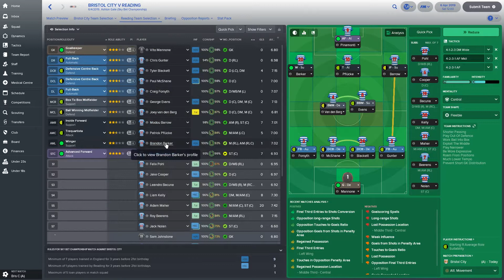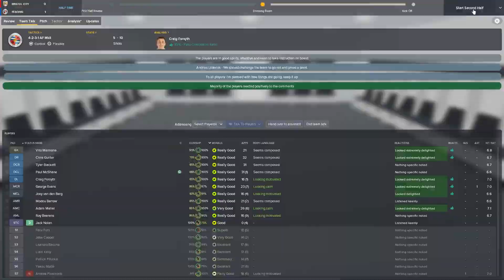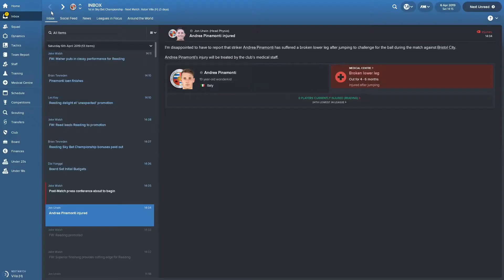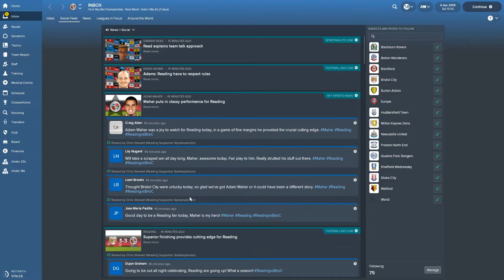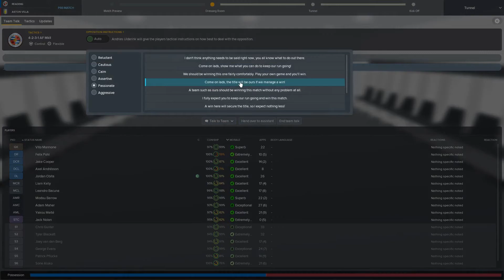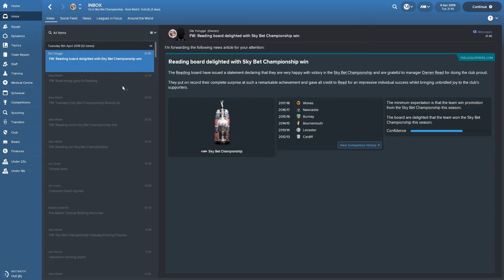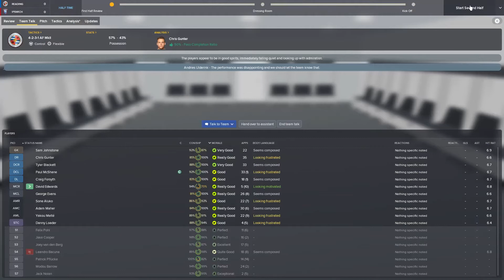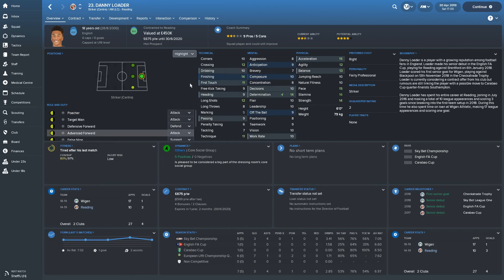Football Manager 2018: Reading FC: Season 2 Part 10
After the crushing disappointment of a Playoff semi final defeat in extra time, can Reading regroup and go for glory once again?